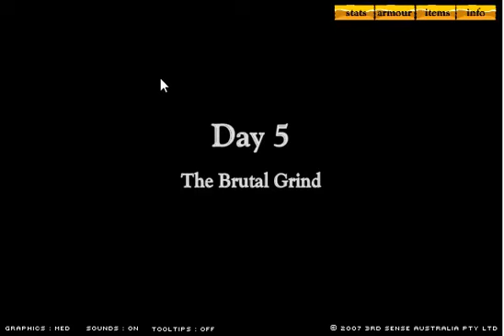Swords And Sandals II Season 1 Part 5: Getting stronger :D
In this episode i shrek people..that is all that needs to be said :)